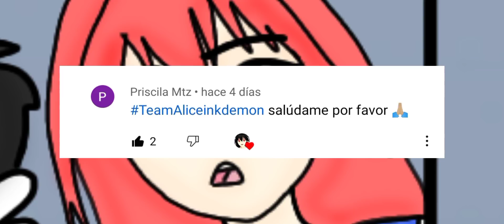Secretos que no sabías 😱|| Sakura School Simulator || Parte 6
Secretos de Sakura
Secretos de SAKURA School simulator